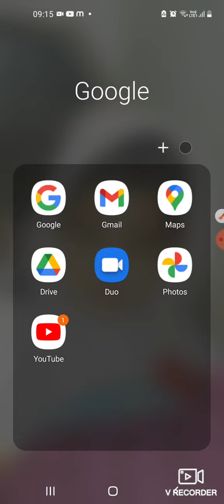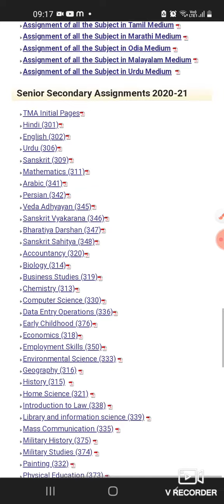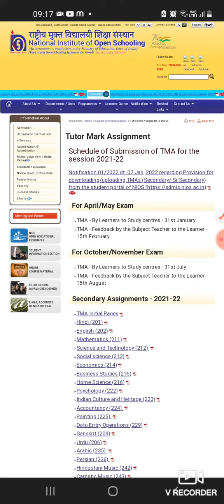TMA Assignment 2021-22